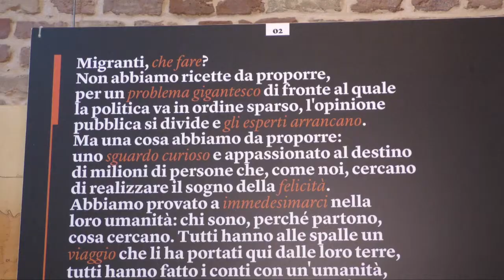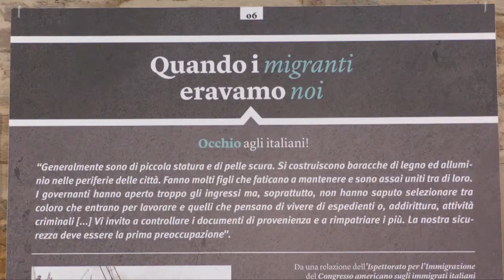LUGO: Apre la mostra “Migranti, la sfida dell'incontro” | VIDEO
Dopo il Meeting di Rimini 2016 e numerose tappe in 50 città italiane, approda a Lugo la mostra “Migranti, la sfida dell'incontro”.